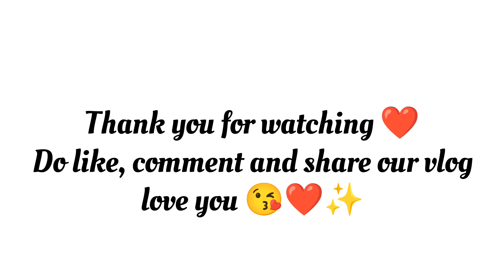Sab Ne Kiya Bohot Dance🎉 || Aam Maua Ki Rasham ✨❤️ || Patna Series || SRM Vlogs 🔥